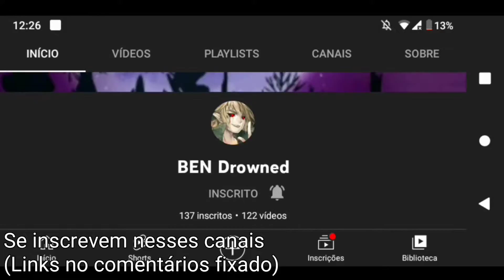Need for Speed Heat - Dodge Charge '69 | Tuning (Xbox One)